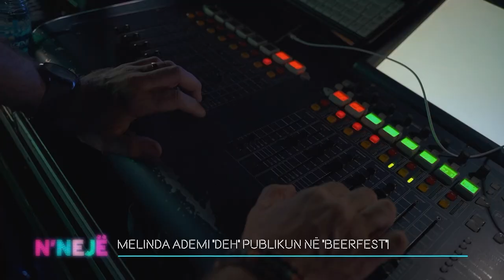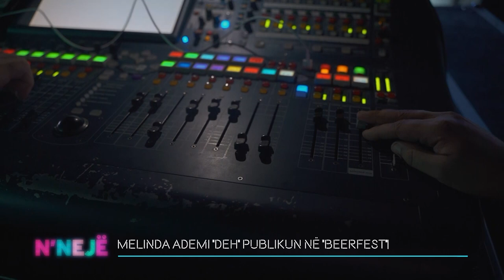Melinda Ademi 'deh' publikun në 'Beerfest'